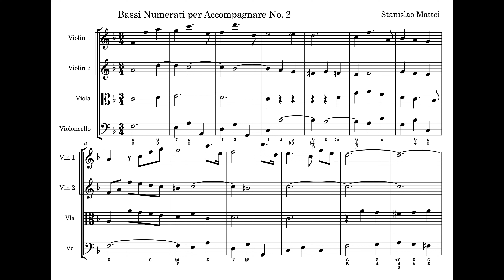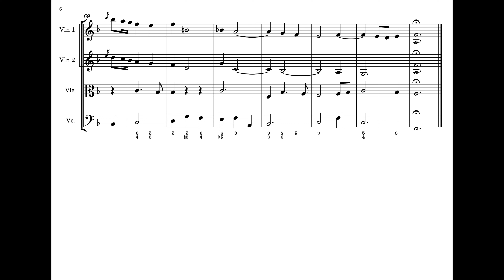Bassi Numerati per Accompagnare No. 2 (Stanislao Mattei)